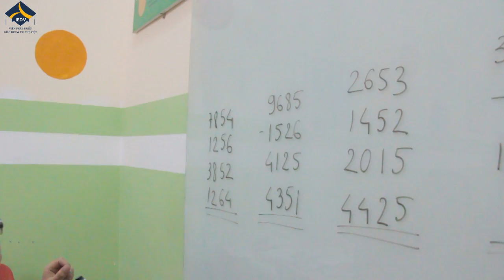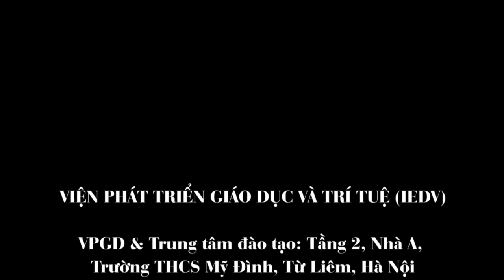Cộng - trừ 4 chữ số theo phương pháp Bàn tính thông minh Vinabacus